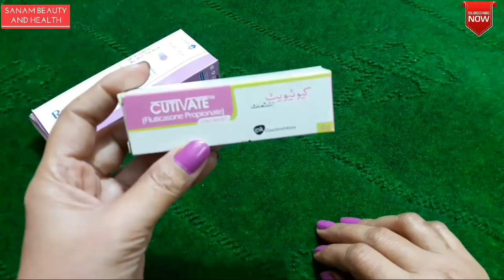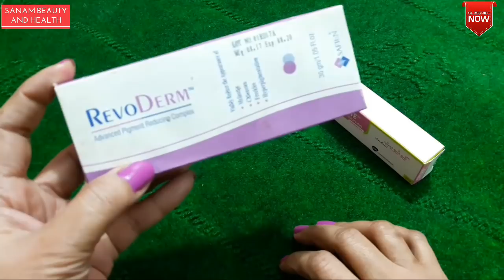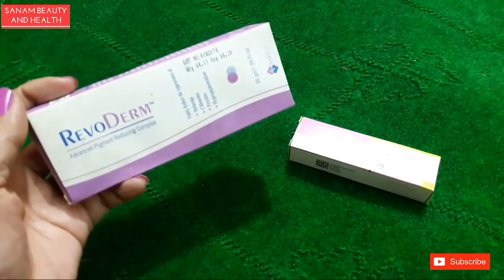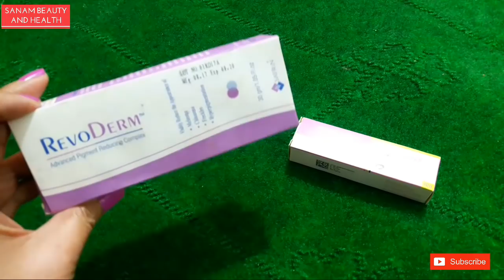Cutivate Cream Benefits | Revo Derm Cream |Hyperpigmentatoin.Melazm.Chhaian Treatment .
Hi friend
today i m share with you my revo derm and cutivate cream review. this creams are best for melazma and hyperpigmentation.
how to get benefits. so plz watch the video.
SANAM BEAUTY AND HEALTH.
thank u so much bye bye# howtouserevoderm# howtousecutivate#benefitsofrevoderm#benefitsofcutivteinurduhindi#